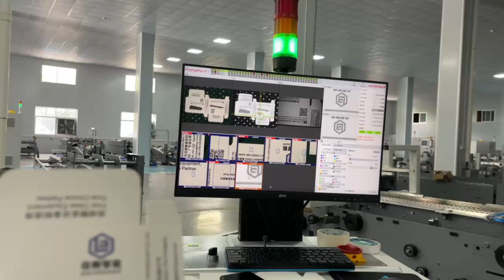600 Folder Gluer with Inspector for Lock Bottom